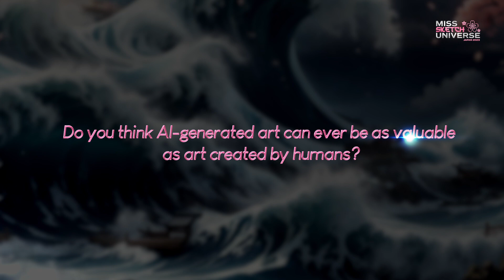MSU 2023 FINAL SHOW: Top 5 Announcement and Q&A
The battle of wit begins. Who slayed this very controversial question?